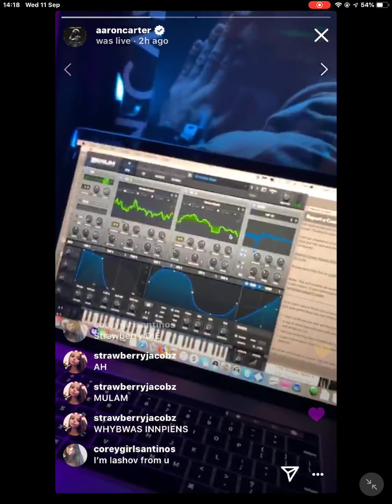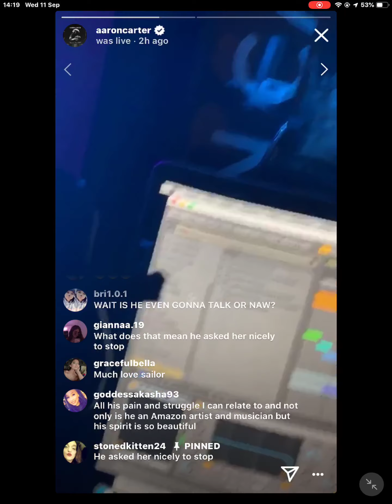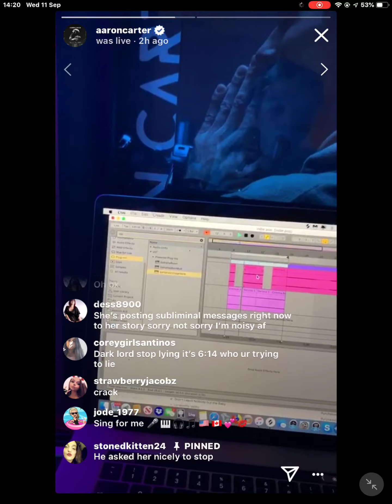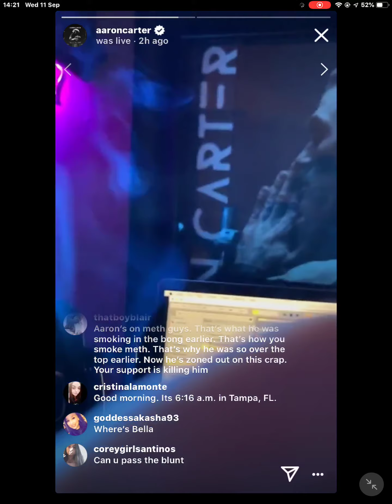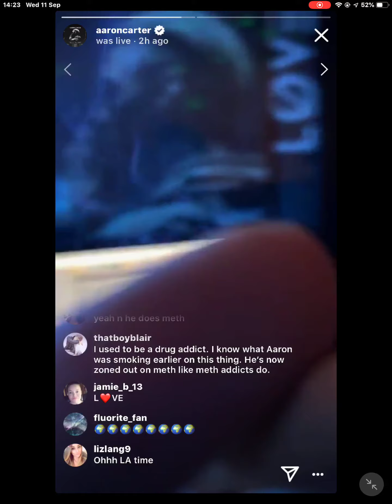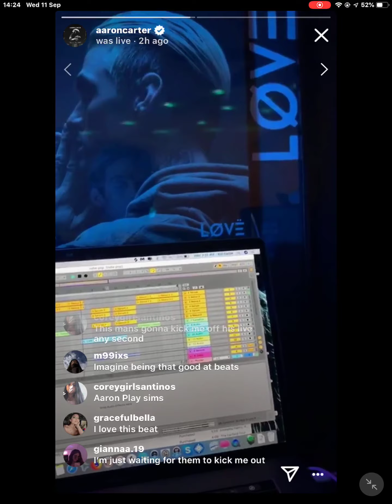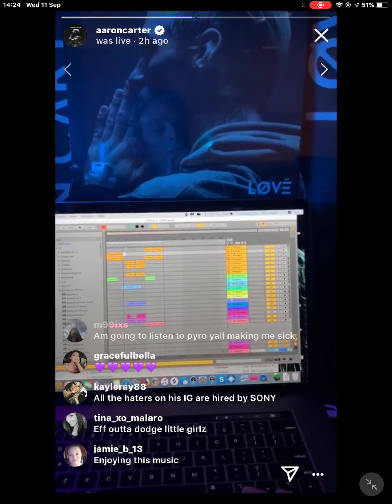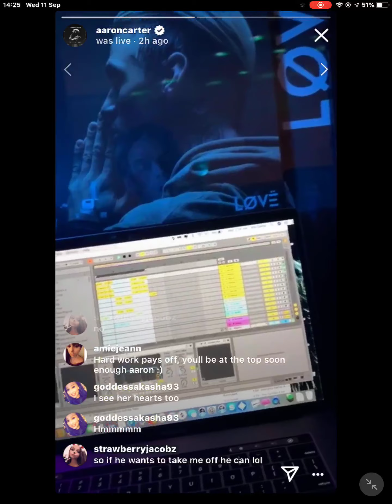@ AArON cARTer - InstaGram-Live | IG-live | Insta-Live / INSTa | InstaGram / iNSTO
(know) less and/or even no (real) loneliness any-more. not so LONEly no more... gRATeful for, sup-er major THanX to ACA

we are + keep MISSing AAron CARTer! so incredibly much... still hoPING some-one UPLOADed all IG-LIVEs

very terribly much

lonely. lonelier. loneliest

iKEA. nu...

so LOSt wit-hout

hEARt STOPs. that's how pretty? beautiful! you are... d8 dat er na SteVen no funny one meer over is